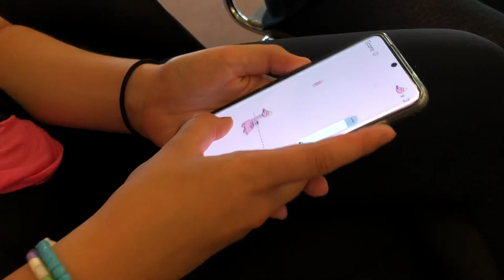Läger Hofors 2021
Vlogg under lägret i Hofors som blev halvt för att mina skridskor är paj.

Tack till Sofia Blomstrand, Alicia Bergström, Alexandra Bergström, Amanda Bergström, Nischa Andreassen Janwichian och Melissa Bentayeb för content😘